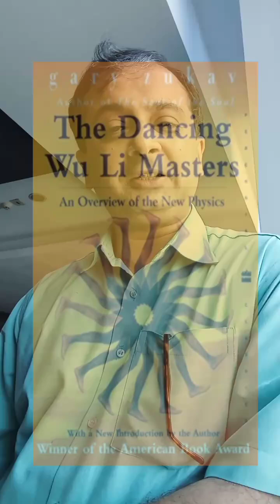Best book on Physics | Best books on physics for beginners | Best book on Quantum Physics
If you are looking for the best book on physics as a beginners, then read this book. The Dancing Wu Li Masters by Gary Zhukav is an excellent book that will make you learn everything from Newtonian mechanics to Quantum physics. The book is simple, easy to understand and gives you a comprehensive knowledge about modern physics.